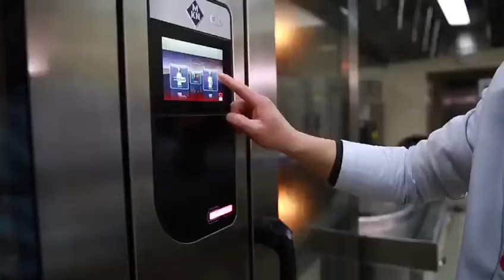ZJU Kitchen | Grilled Fish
Video: ZJU Logistics Group